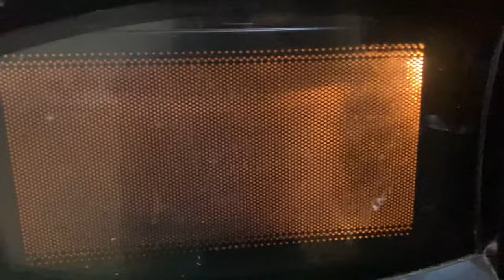Wedding anniversary vlog # shadi k salgirah ya kuch or🫤